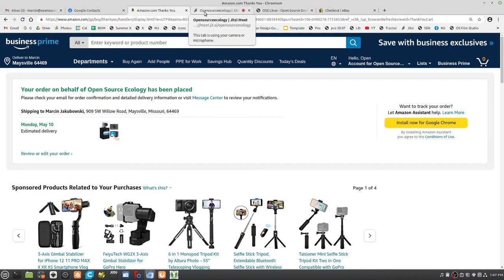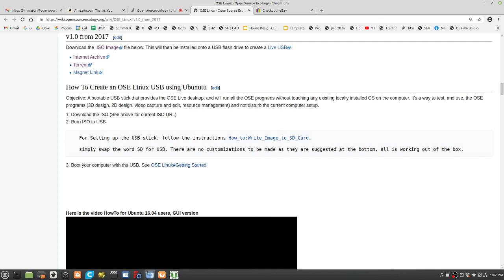Meet Hampus from Stockholm at Summer X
Hampus will be attending the Summer of Extreme Design-Build 2021 at Factor e Farm Sep  1 - Dec 1, 2021, learning to design and build just about anything. The key ingredient will be open source culture.

Hear about some prep work, such as downloading OSE Linux and getting the FreeCAD Badge so that participants get the most out of the design sessions during the program.

Get your OSE FreeCAD Badge and get involved in large scale collaborative development with part libraries and module based design.